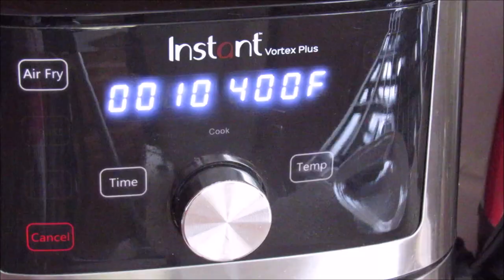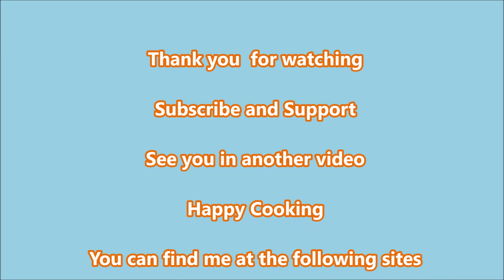Air Fryer Baba Ghanoush Amazing Result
Ingredients and Steps :

1 large eggplant, wash and pierce in a few places.
-Put in an air fryer at a temperature of 400 degrees Fahrenheit for approx
10~15 minutes depending on the size of the eggplant.
-Halfway through, flip to the other side and make sure it's done by pressing up on it to make sure it's soft.
-When it is roasted and ready, put it in a bag and close it well so that the eggplant sweats. In this way, we can get rid of the peel. Mash with a fork or put in a food processor.

Then add the following ingredients to it:
1 clove of garlic, minced
2~3 tablespoons tahini
Salt and black pepper to taste
2 tablespoons olive oil
3~4 tablespoons lemon juice
1/4-1/2 teaspoon cayenne pepper or paprika
You can also add cumin powder if you like

Mix well all ingredients above

Then garnish with the ingredients below:

Chopped parsley
Olive oil
Red pepper hot or sweet (paprika)
Olives

Enjoy it with Arabic pita bread or pita chips